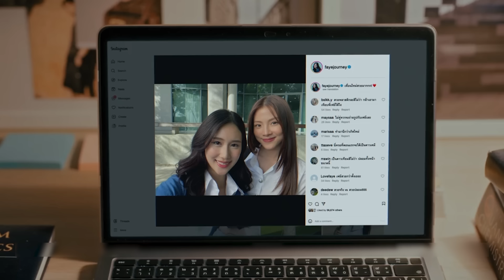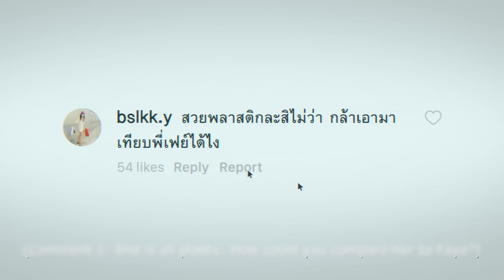Beauty Newebie | កុមារីស្អាតដោយសារកែមុខ ត្រូវគេ Bully តែមានប្រុសស្អាតកូនអ្នកមានការពារ | ភាគទី 4